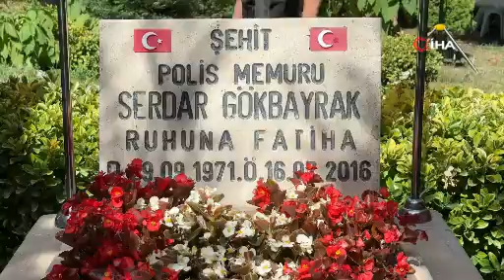15 Temmuz şehidi, 8'inci yıl dönümünde mezarı başında anıldı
İstanbul'da 8 yıl önce Arnavutköy Topkule Kışlası'na girmek isterken FETÖ'nün darbe girişimi sırasında şehit olan özel harekat polisi Serdar Gökbayrak, Sakarya'da mezarı başında anıldı.

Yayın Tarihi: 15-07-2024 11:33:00